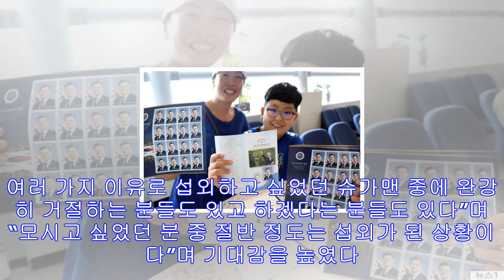'슈가맨' 제작진이 시즌 2에 대해 밝힌 몇 가지 사실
‘슈가맨’ 시즌2가 첫 촬영을 앞두고 슈가맨들을 부지런히 섭외 중이다.JTBC ‘투유 프로젝트-슈가맨2’(이하 슈가맨2)가 지난해 7월 시즌1 종영 뒤 1년 반여 만에 돌아온다. ...